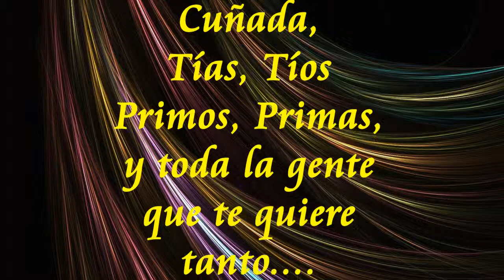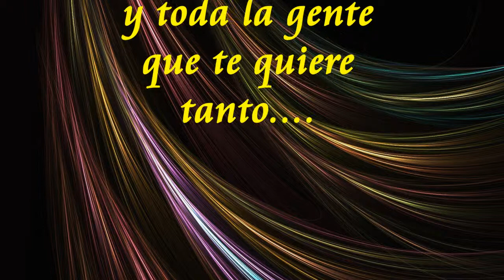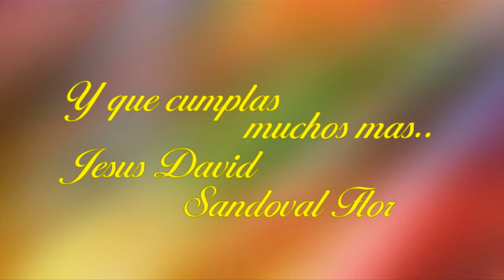Jesus David Sandoval Florez de cumpleaños..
Octubre 6 de 2011, está de cumpleaños Jesus David Sandoval Florez, "Sunda"
Segundo Hijo de Jesus Maria Sandoval Montoya, "Chucho" y Ruth Marina Florez Rodas.Ellos, en nombre de toda la Familia, y de todas sus Amistades que lo quieren tanto, le desean un feliz cumpleaños, y que cumplas muchos pero muchos mas, con Mucha Salud, Dinero y Amor. Dios te bendiga Jesus David y Feliz Cumpleaños.